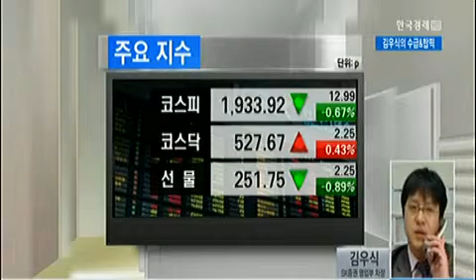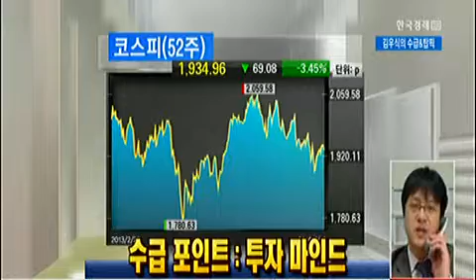"박스권 장세, 컨셉있는 실적주로 압축 대응"_2014년 02월 19일